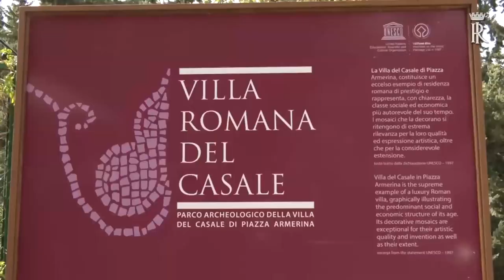Il presidente Mattarella col presidente tedesco Steinmeier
Notte siracusana per il presidente della Repubblica Sergio Mattarella, insieme al presidente Federale della Germania Frank-Walter Steinmeier, in un noto albergo sul lungomare di Ortigia.

Ieri la prima tappa della visita al Castello Maniace, a Ortigia dove i due Presidenti si sono intrattenuti a colloquio con le rispettive delegazioni ufficiali; successivamente, Mattarella e Steinmeier si sono recati al Teatro comunale di Siracusa per la cerimonia di premiazione del “Premio Presidenti” ai sindaci vincitori al termine della quale hanno assistito ieri sera, al Teatro Greco, alla rappresentazione “Ulisse, l’ultima Odissea”.

Nel colloquio con Steinmeier è emersa la proposta del presidente Mattarella: «Dobbiamo trovare un’intesa sulla proposta per regole condivise sul bilancio Ue. Sì a regole di bilancio rigorose, ma il rigore non sia ottuso e cieco, ma abbia come obiettivo la crescita, tenendo conto di fenomeni come il rallentamento dell’economia cinese e le conseguenze della guerra in Ucraina. Il bilancio europeo deve essere ambizioso per affrontare le sfide fondamentali come la transizione ecologica e digitale».

Dopo una notte serena al Grand Hotel Des Étrangers, nell’accoglienza siracusana, la delegazione dei due presidenti si è diretta presso la sede dell’Aeronautica militare di via Elorina dove sono saliti in un elicottero per la visita dei due Capi di Stato a Piazza Armerina, lì sorvoleranno le zone interessate dagli incendi degli ultimi mesi e visiteranno la Villa Romana del Casale. Successivamente saranno all’Associazione Don Bosco 2000 dove verrà presentata l’attività dell’associazione dedicata all’accoglienza e all’integrazione dei migranti. Al termine Mattarella e Steinmeier terranno una conferenza stampa.

Ultima tappa nel pomeriggio a Catania dove è prevista la visita allo stabilimento 3Sun Gigafactory di Enel green Power. Impeccabile a Siracusa l’ordine pubblico delle forze dell’ordine sotto l’egida della Prefettura e della polizia Municipale.